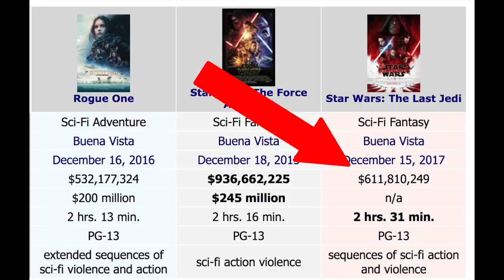Han Solo TRAILER Release DATE REVEALED! Star Wars News Explained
Han Solo trailer release date officially revealed!
What do you guys hope to see in this film?
Darth Vader? Han Solo? Darth Maul? Obi-Wan Kenobi? Luke Skywalker (little boy)? Boba Fett? Tarkin? Palpatine? The possibilities are endless.

I'm excited, and with the trailer dropping in just a few days, I can't wait to make a breakdown video for it!